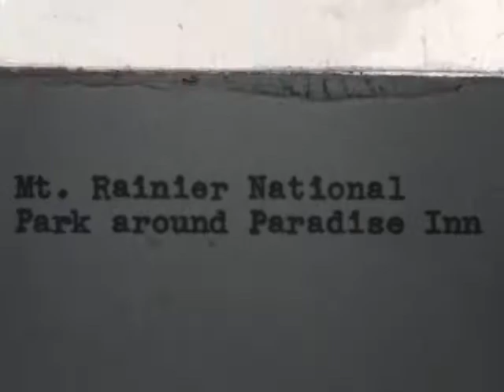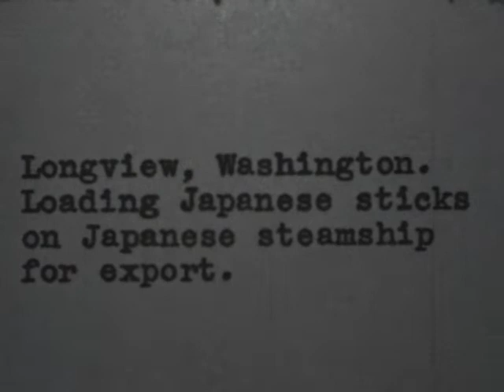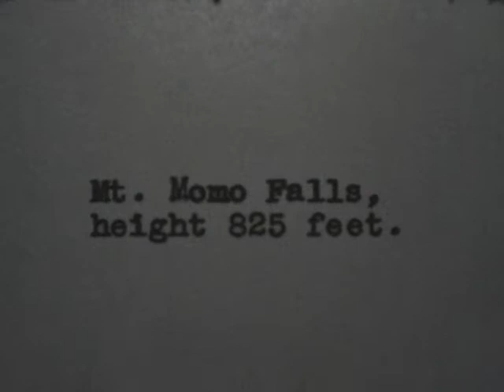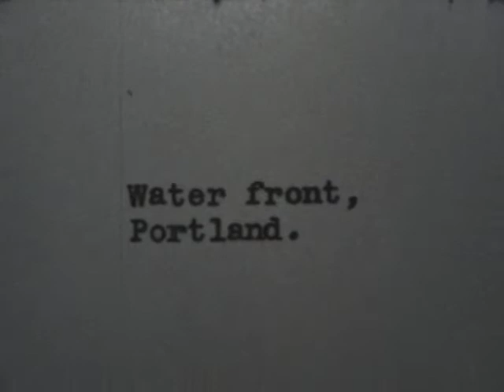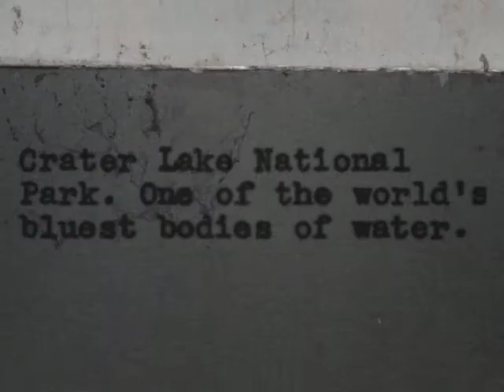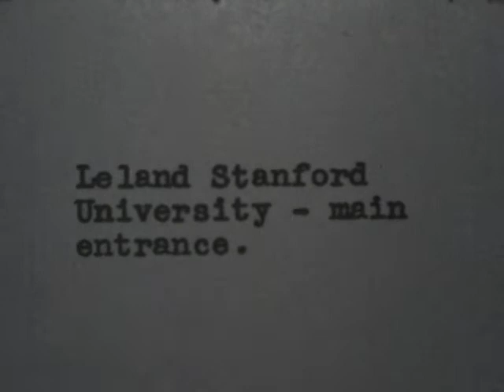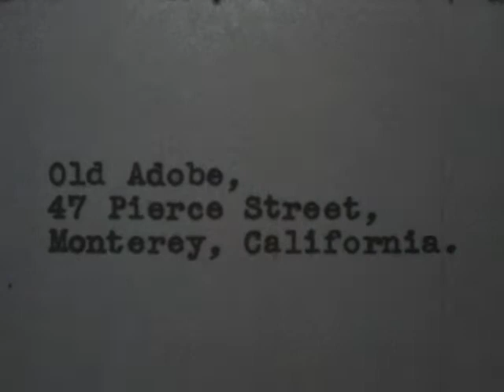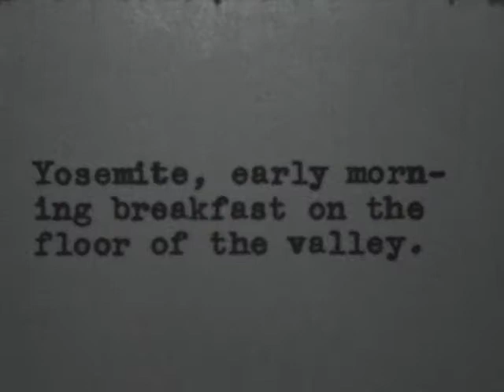(AV09702) Elwood Films: Washington to California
Shows some of the area around Paradise Inn in Mt. Ranier National Park, the loading of logs onto a Japanese steamship for export in the ports of Longview, the Columbia River valley and Mt. Momo Falls.  From there they traveled on to Portland Oregon
Original Creator: ISU Films
Original Format: 16mm B+W Reversal; Silent; Acetate Base; Double Perforation; B-Wind; 18 FPS with 1927 and 1932 date codes